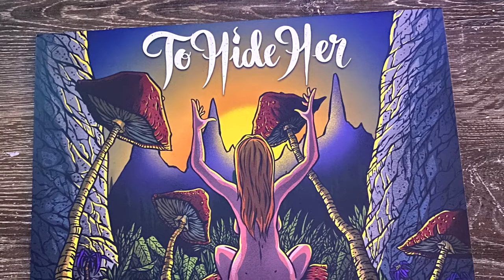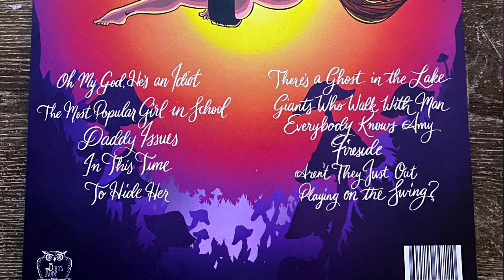Toehider Interview with Little Memory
Michael Mills is the mastermind behind Toehider. He writes and plays all the music and Andrew Saltsmarsh illustrates them with images giving a wide universe of characters and stories. Tony González from made in Metal talks to Michael about his new CD “I Have Little to no Memory of These Memories”